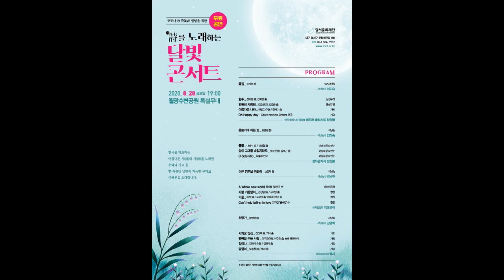[20.08.28] 시(詩)를 노래하는 달빛콘서트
한국을 대표하는 시와 시를 노래한 추억의 가요 등
한 여름밤 낭만이 가득한 무대로 여러분을 초대합니다.
8월의 끝자락, 월광수변공원에서 모두 함께 즐겨요~!
시(詩)를 노래하는 달빛콘서트
일시 ┃ 8. 28.(금)_19:00
장소 ┃ 달서구 월광수변공원